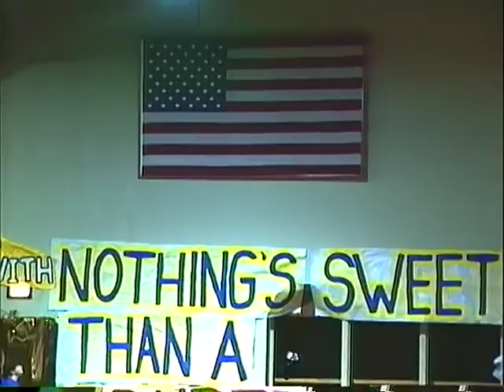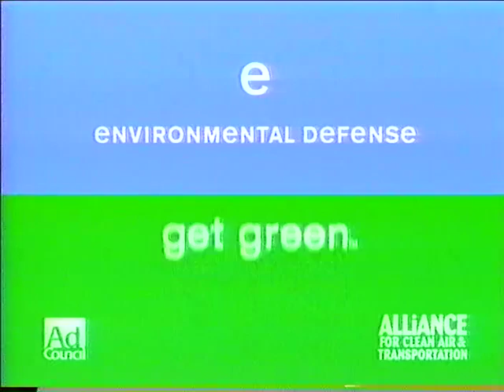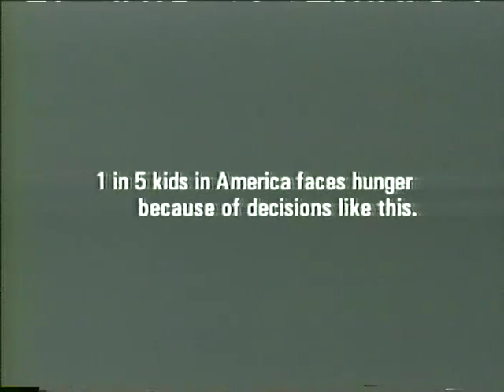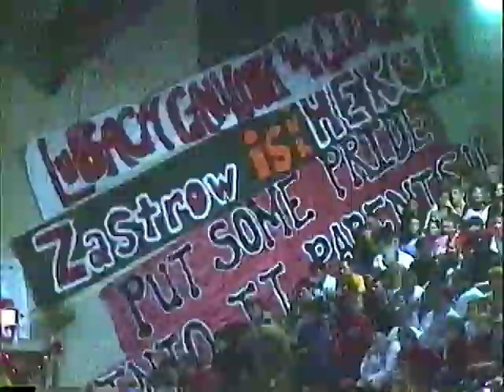Basketball 02222003b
TV8 Sports: Boys' Basketball - Sheboygan North vs. Sheboygan South